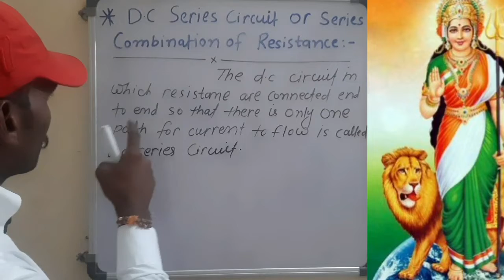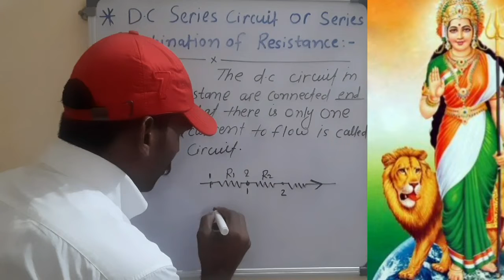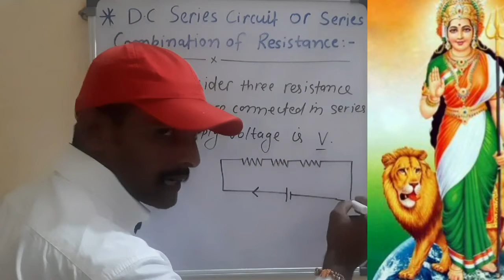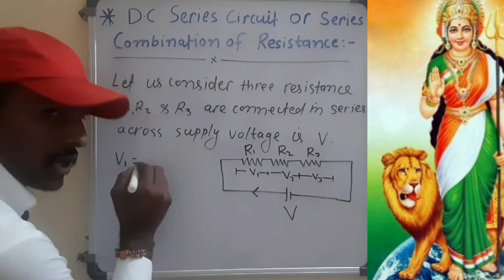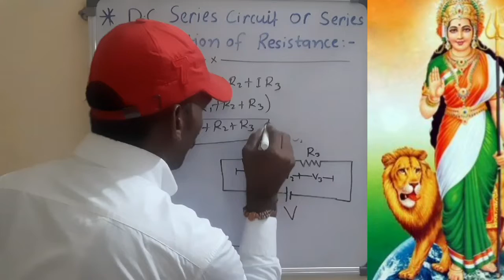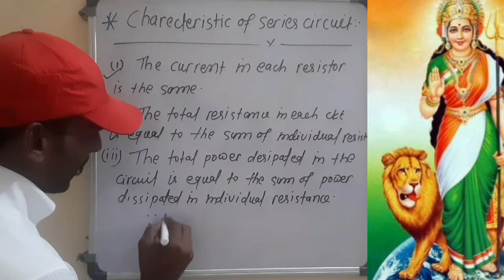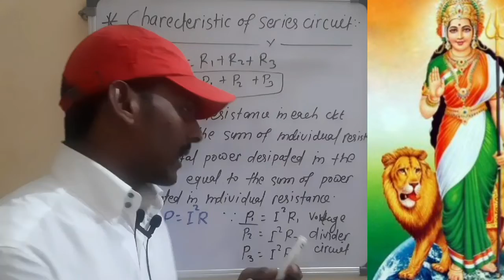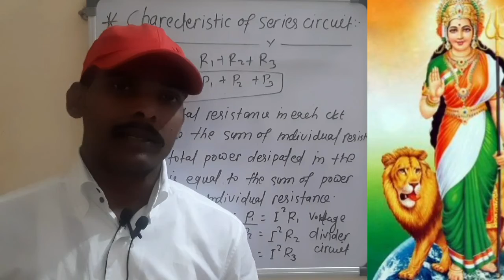Series Combination Of Resistance |DC Series Circuit In Hindi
Series Combination Of Resistance
Dc Series Circuit